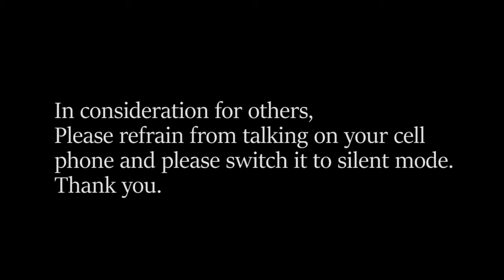DaYao DAWN Silent Video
Presented by DYMT 2017